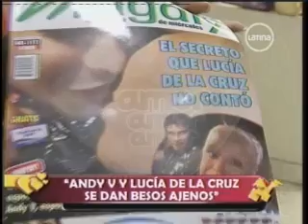Susy Díaz enfrenta a Andy V por fotos besando a Lucía de la Cruz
Fuente: Amor amor amor